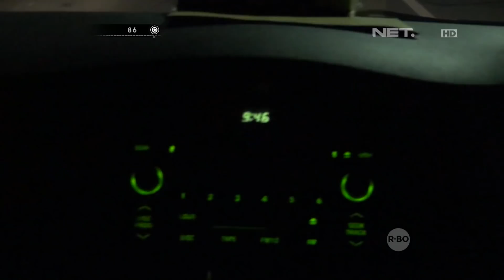Siswa-siswa SMP Meminta Pulang Usai Ketahuan Merokok - 86